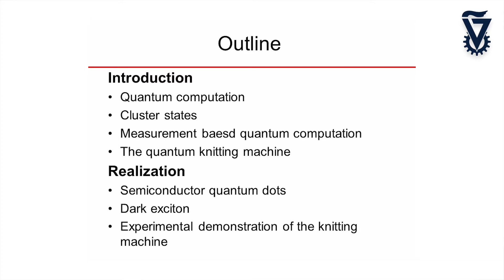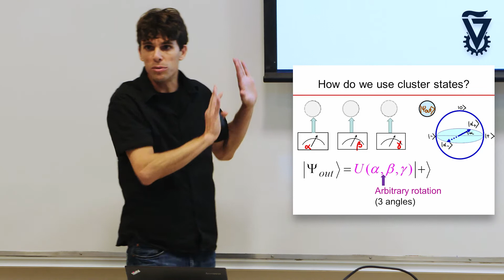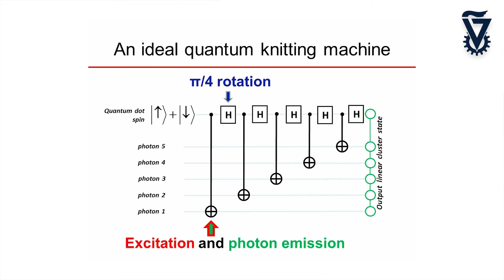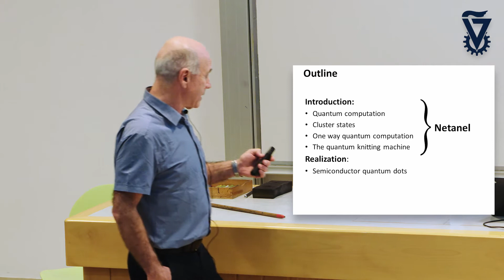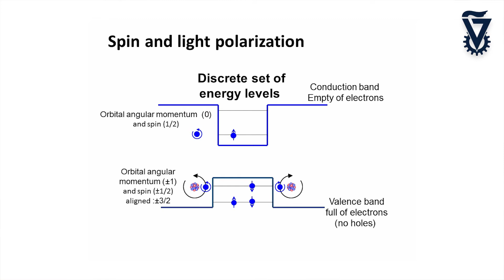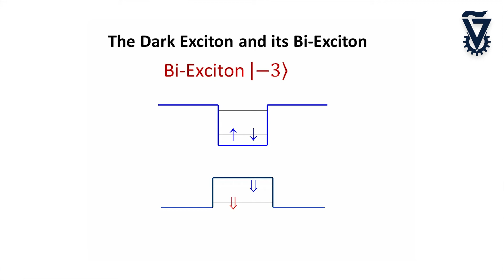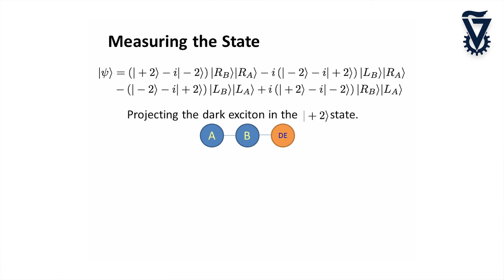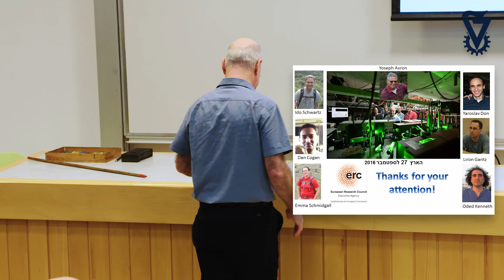The quantum knitting machine: deterministic route producing large scale entanglement - Technion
"The quantum knitting machine: a deterministic route for producing large scale entanglement"
Technion-Israel Institute of Technology - Physics Colloquium
Profs. Netanel Lindner and David Gershoni of Technion's Center for Quantum Science, Matter and Engineering

Photonic cluster states are a resource for quantum computation based solely on single-photon measurements. We use semiconductor quantum dots to deterministically generate long strings of polarization-entangled photons in a cluster state by periodic timed excitation of a precessing matter qubit. In each period, an entangled photon is added to the cluster state formed by the matter qubit and the previously emitted photons. In our prototype device, the qubit is the confined dark exciton, and it produces strings of hundreds of photons in which the entanglement persists over five sequential photons.
The measured process map characterizing the device has a fidelity of 0.81 with that of an ideal device. Further feasible improvements of this device may reduce the resources needed for optical quantum information processing.
Prof. Lindner describes the theoretical proposal and Prof. Gershoni describes its experimental implementation.
*Work done in collaboration with Ido Schwartz, Dan Cogan, Emma Schmidgall, Yaroslav Don, Liron Gantz, and Oded Kenneth